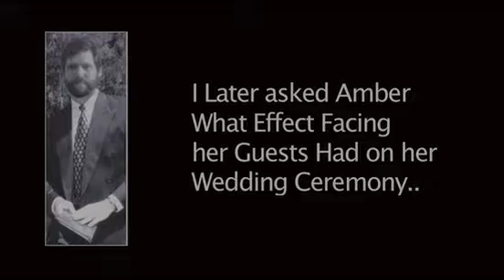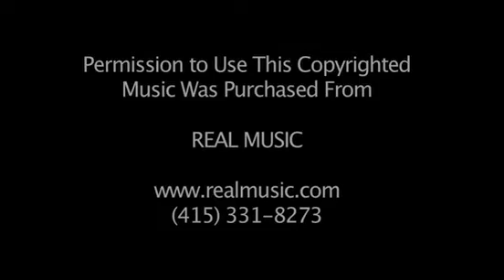Chicago Wedding Officiant Thomas Witham on Facing Your Guests in a Wedding Ceremony.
Wedding ceremony performed by Thomas Witham. His web site is . "Balance" from the album Liquid Mind III: Balance by Liquid Mind available from realmusic.com